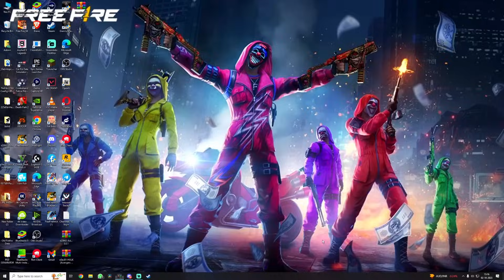💥 என்னடா இப்படி அடிச்சிட்டீங்க..!! 😱 Sarathi VS Hinata 1 vs 1 Funny Clash Squad Gameplay in Tamil